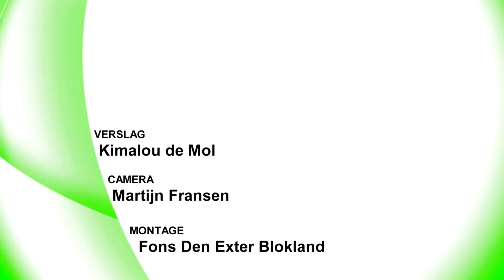Oog op De Bilt - Marktverhalen: koopzondag behouden of niet?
De Biltse gemeenteraad besloot in april 2016 om een pilot te draaien van 26 koopzondagen vanaf september 2016. Moet de koopzondag in De Bilt standaard ingevoerd worden of niet? Regio TV De Bilt vroeg het bezoekers van de vrijdagmarkt.